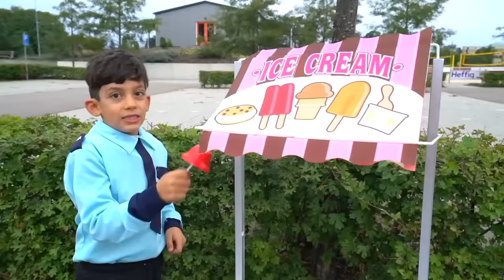Jason dan Alex sebagai polisi, video informasi untuk anak-anak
Jason dan Alex adalah petugas polisi. Alex sebagai petugas polisi mengajari Jason cara aman dengan orang asing. Mereka membantu semua orang saat mereka dalam kesulitan dan mengajari anak-anak aturan perilaku. Video baru